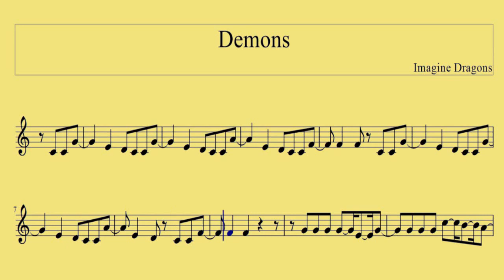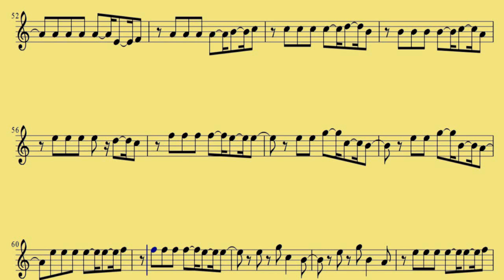[ Bari Sax ] Demons - Imagine Dragons